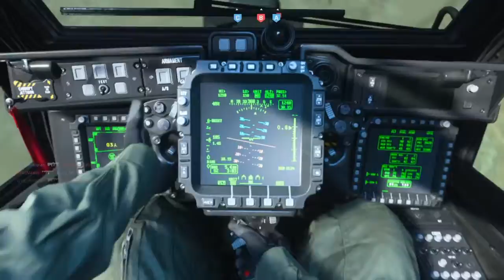Call of duty modern warfare: shoothouse!